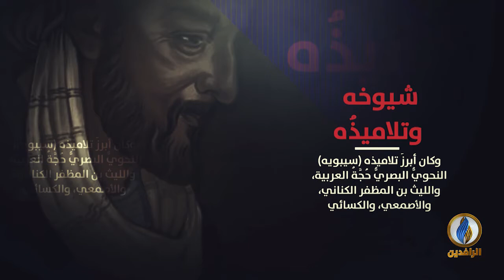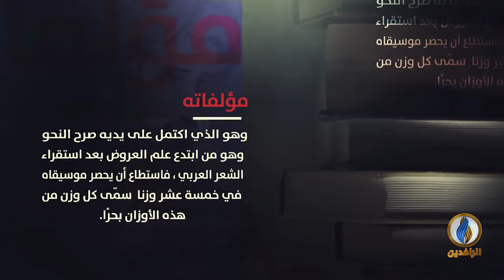لسان_العرب | سيرة عالم - الخليل بن أحمد الفراهيديّ